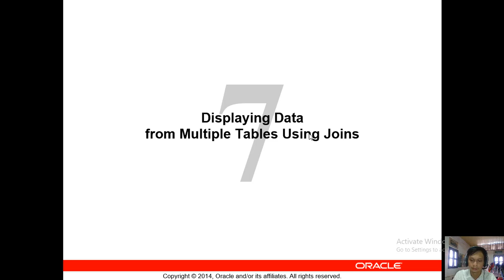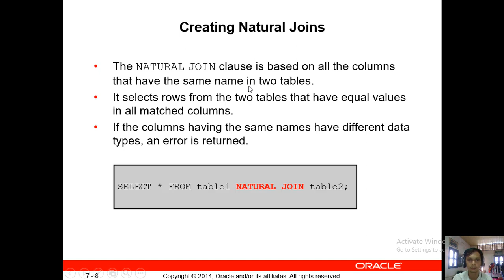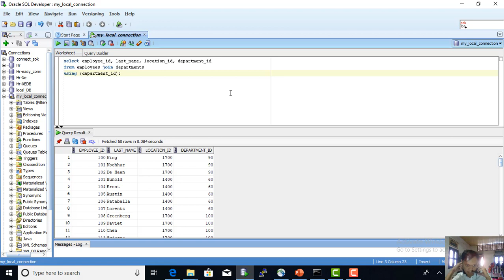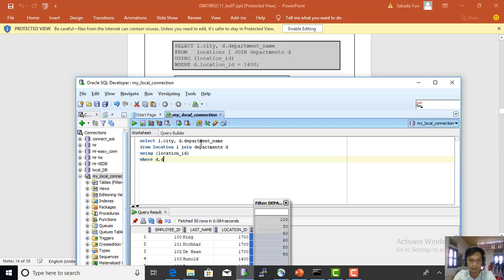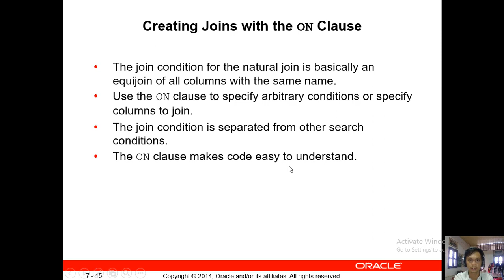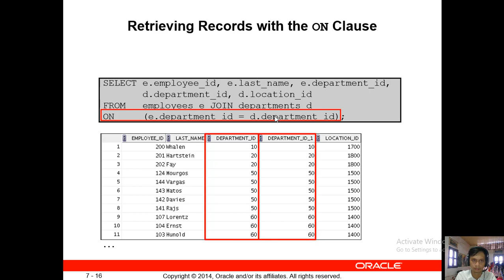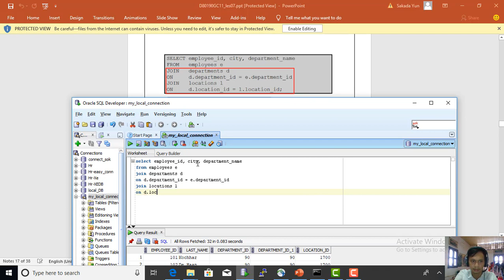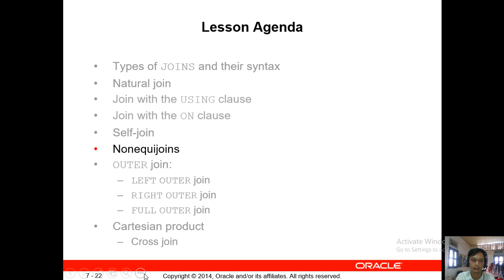Join Tables 1